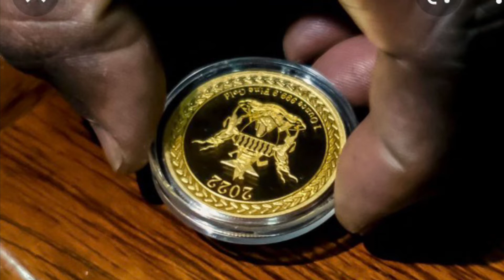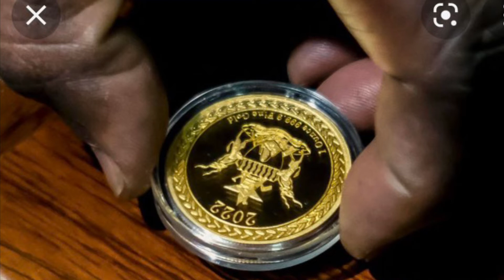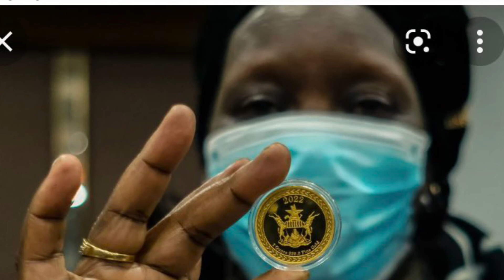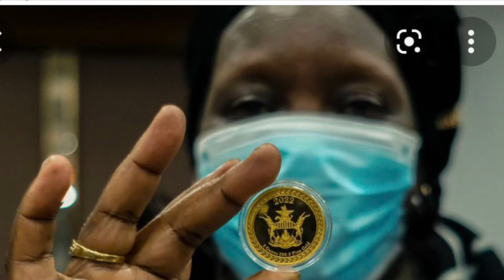Zimbabwe Introduces New Gold Currency